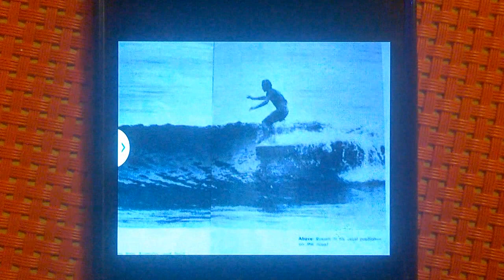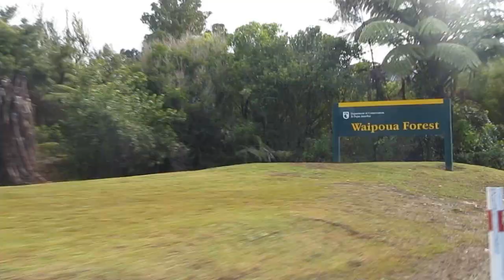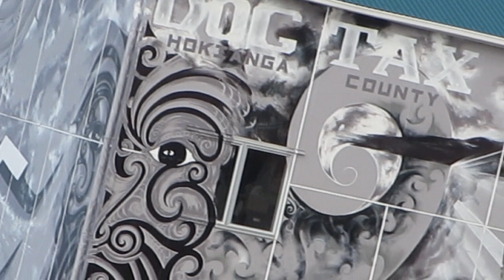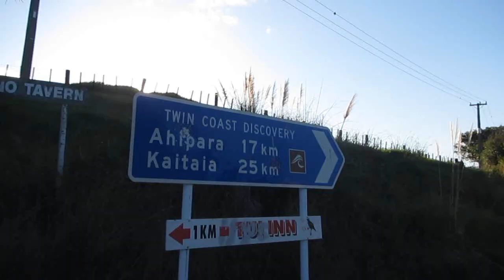dontfollowthisbike capítulo 23 de Dargaville a Ahipara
Capítulo 23, ¿a qué te dedicas? a pedalear. Son monólogos que tengo conmigo mismo cuando el camino comienza a complicarse. La ruta de este capítulo comienza aproximadamente en lo que los kiwis llaman “far north”. Porque estoy llegando ya al final de la región de “Northland”. Comencé al dejar la casa de Ian cerca de Dargaville, en los Kai Iwi lakes y llegué hasta Ahipara para surfear las izquierdas escondidas.

+ Todo este vídeo ha sido rodado con un Nokia Lumia 1020

+ This video has been fully shoted with a Nokia Lumia 1020